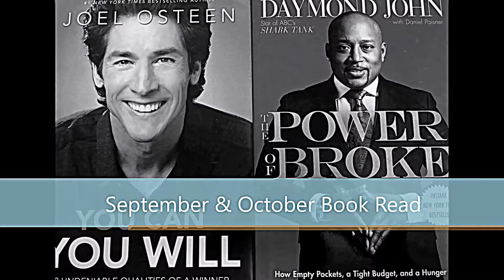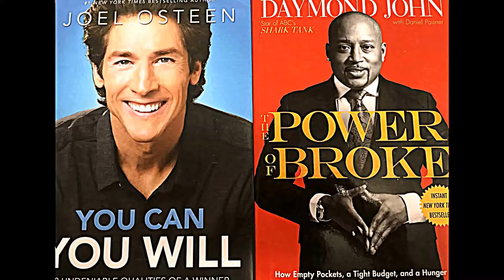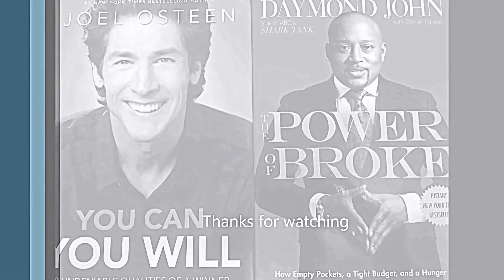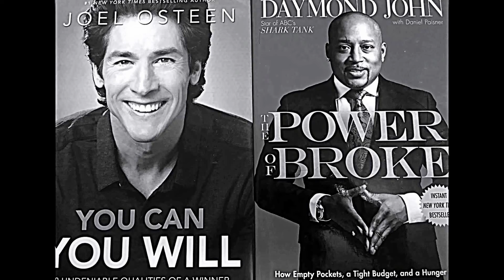September/October Book Read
Finally had the chance to sit down and create this video, I included my September and October book read for something new and something old and something different category.